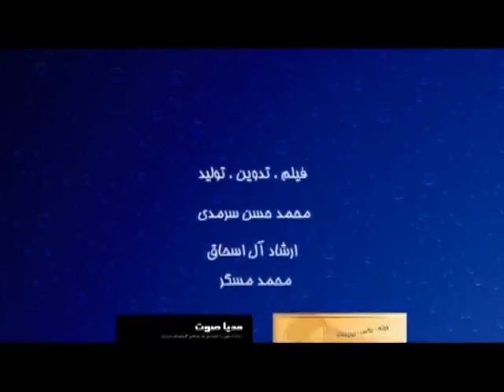هر کسی کسی دارد محمدرضا دارابی آواز و تار.mp4